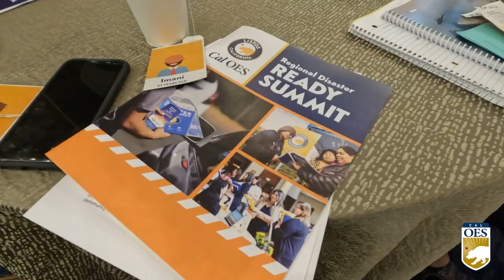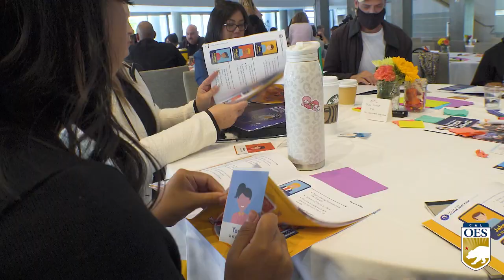Juego de avatares "CAMINO SIMULADO RUMBO A LA SEGURIDAD"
Juego didáctico con avatares, llamado “Camino simulado rumbo a la seguridad”.
Este juego cuenta con 8 personajes, cada uno con necesidades y retos diferentes, En cada juego, los participantes eligen un desastre (incendio forestal, inundación o calor extremo) y conforme vencen los obstáculos, avanzan hasta llegar a la meta segura.